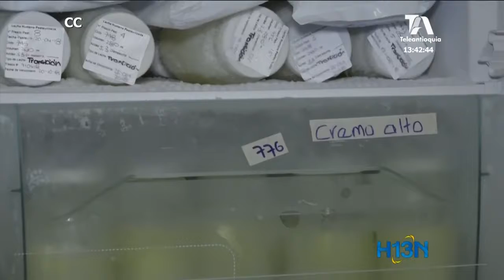Conozca el único banco de leche materna en Antioquia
¿Había escuchado sobre un banco de leche materna?
En Antioquia solo hay uno, ubicado en el Hospital General.
Este espacio está creado para promover la lactancia materna y ha beneficiado a cerca de 1.700 bebés que por una u otra razón no se pueden alimentar directamente del pecho de sus madres.